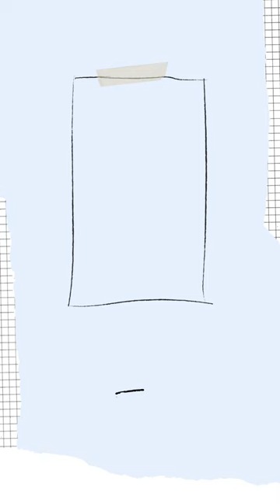Rehabilitation center ADELI - Our beloved patients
Our website is presented in ten languages